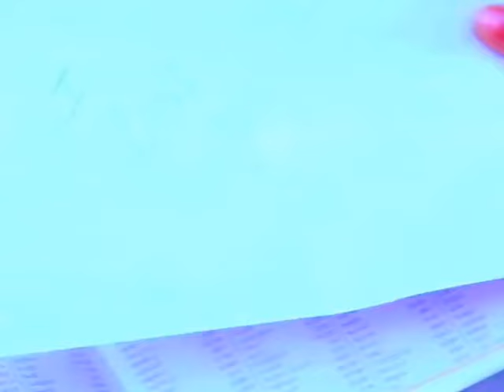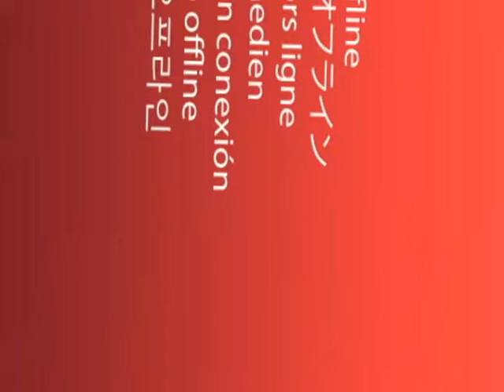DIL DE DIYA HAI JAANE DENCE BEST LOVE STORY THE UNTOLD STORY LADKI BADI BY SOMA PRASANJIT SONAR BOU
Hai Dil Se Full Hindi Song - Dhadkan

WOMAN...বতমনে যুগের উটদিকে
modern culture WITH INDIA